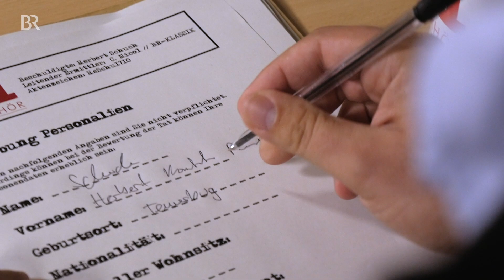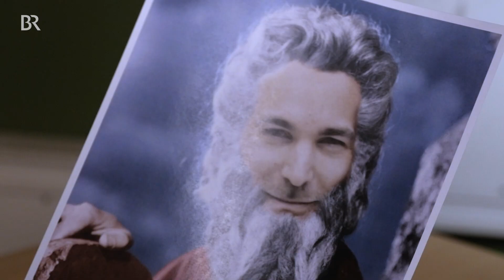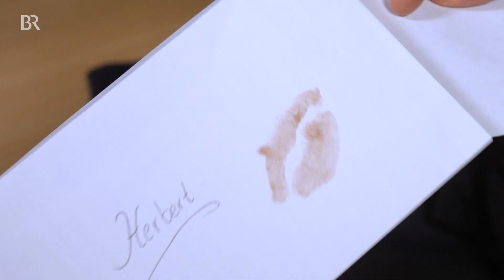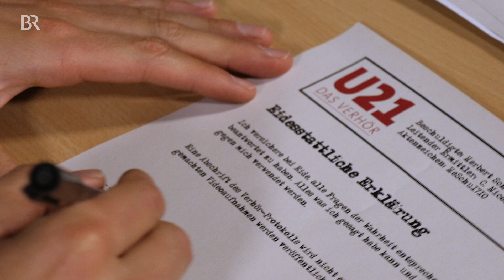U21 - Das Verhör mit Herbert Schuch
Verhör-Kommissar Clemens Nicol durchleutet die Import-Export-Geschäfte des Pianisten Herbert Schuch. Der könnte auf einen Finger durchaus verzichten, aber trägt keine Koffer vor dem Konzert.

U21 - Deine Szene. deine Musik immer montags um 21.05 Uhr auf BR-KLASSIK und im Netz